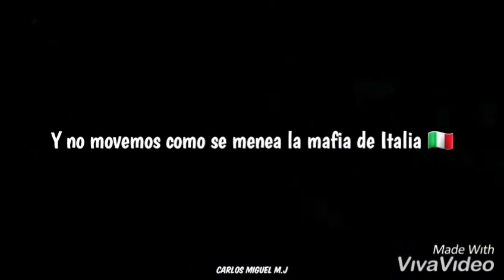MIB - Myke Towers (Estado Para Whatsapp)